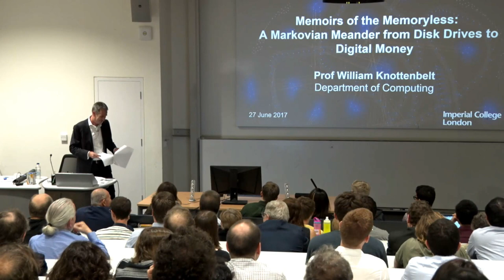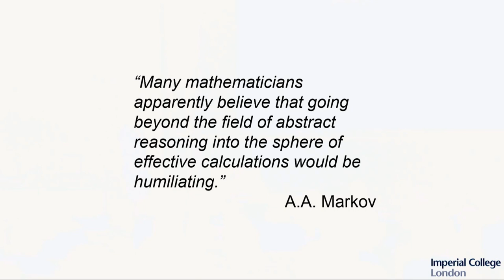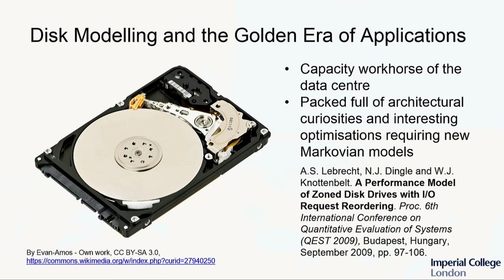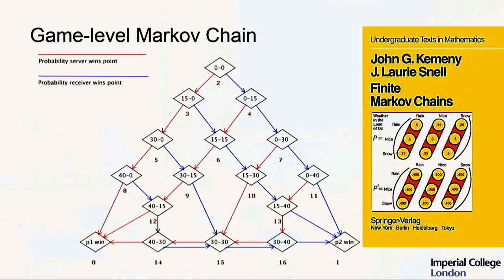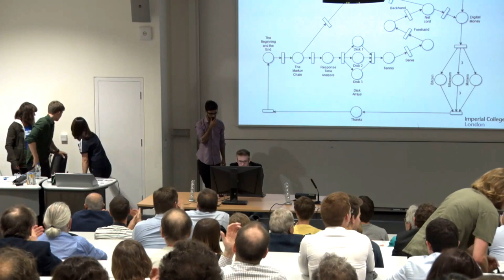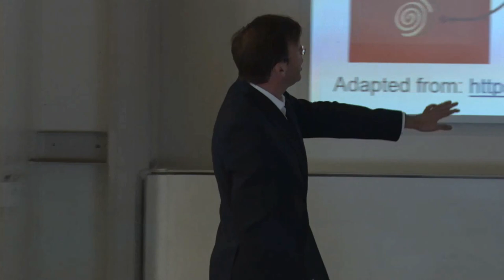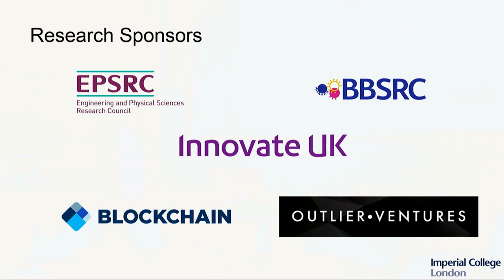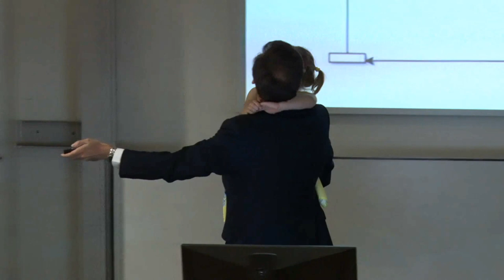Memoirs of the Memoryless: A Markovian Meander from Disk Drives to Digital Money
Join the inaugural lecture of William Knottenbelt, Professor of Applied Quantitative Analysis at Imperial College London, who asks whether 100 year old maths could predict tennis match outcomes or aid intelligent decision making around cryptocurrencies?

William is introduced by Professor Daniel Rueckert, Head, Department of Computing.

The lecture concludes with a vote of thanks from Katinka Wolter from the Free University of Berlin.

The middle part of the lecture includes surprise performances of "Markov-Chain-generated Music" and "Manually generated Music" from Professor Knottenbelt's student group